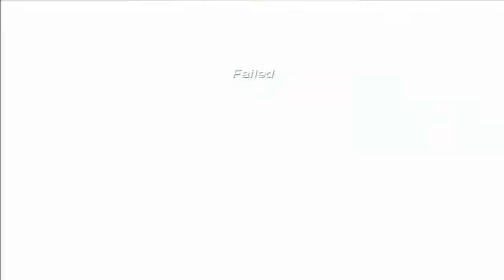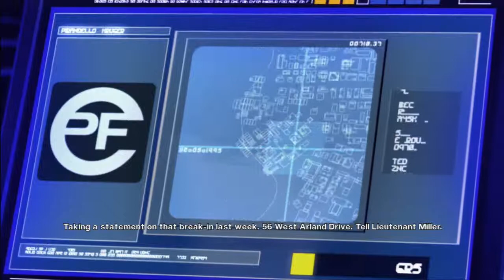Mirror's Edge Walkthrough Part 1- Running From The Police Just Became My Job!!!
Mirror's Edge Walkthrough Part 1- Running From The Police Just Became My Job!!! features us going through some training before we start disrupting the public peace. We meet all of Faith's comrades, including her sister who is framed for a murder. We're playing this on the PlayStation 3 in HD.

Mirror's Edge is a single-player, first person, action-adventure platform video game developed by EA Digital Illusions CE (DICE) and published by Electronic Arts. The game is set in a futuristic dystopian society, in which a network of 'runners', including the main character, Faith, are used as couriers to transmit messages while evading government surveillance. In the style of a three-dimensional platform game, the player guides Faith over rooftops, across walls, and through ventilation shafts, negotiating obstacles using movements inspired by parkour.

Mirror's Edge takes place in an unnamed utopian city where life is comfortable and crime almost non-existent. But the city's state of bliss is the achievement of a domineering and totalitarian regime which monitors all communication, controls the media, has policies which include the outright illegalization of smoking. The City also operates sham trials, and runs on a sham democracy. Eighteen years before the events of the game they had opened fire on a protest against their rule, killing many civilians. As the story begins the mayoral elections are near and a new candidate, Robert Pope, is challenging the incumbent Mayor Callaghan on a platform of deregulation. Mirror's Edge confronts the conflict of personal freedom and the need for a safe and comfortable life.

Mirror's Edge has received mostly positive reviews, with the PC version garnering a Metacritic aggregated score of 81%. The game's uniqueness and its expansive environments have received praise, while criticism has centered on its weakness of plot, trial and error gameplay and short length.

Characters include: Faith Connors, the 24 year old protagonist who earns her living as a "Runner", a courier who carries physical communiqués around the city and challenges the totalitarian government; Mercury (or Merc), a former Runner who now trains new hires, sources jobs for them, and provides them with intelligence and radio support while on the job; Kate Connors, Faith's sister and an officer with the city police; Drake, another Runner-trainer; Celeste and Kreeg, Faith's friends and another pair of Merc's Runners; and Jacknife, a former Runner.